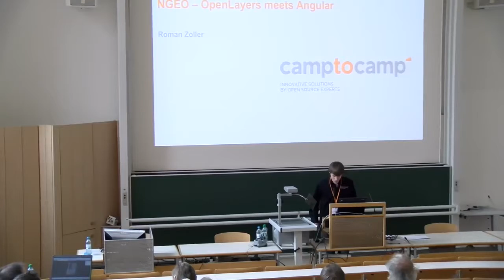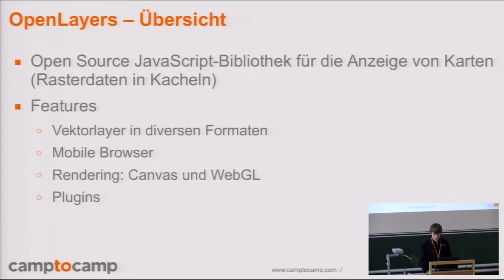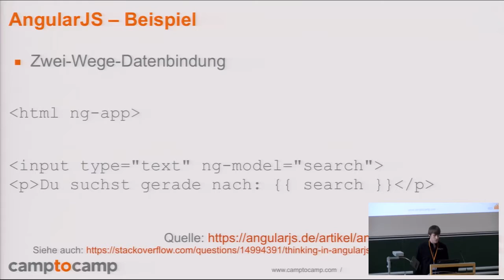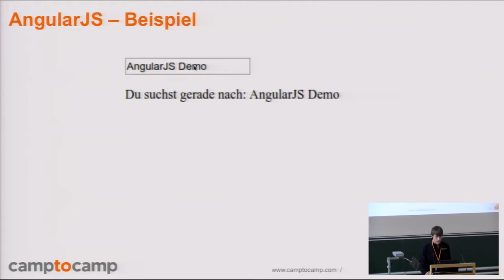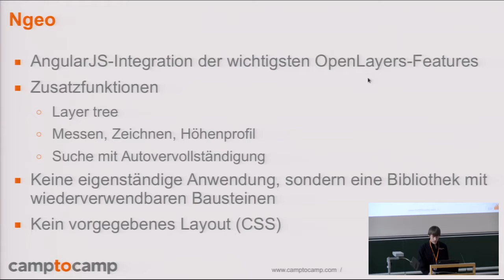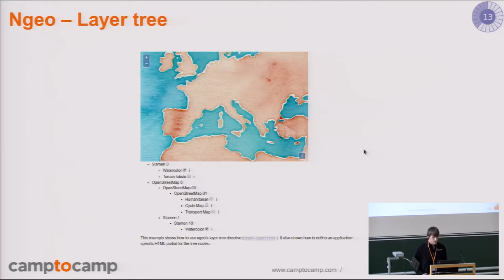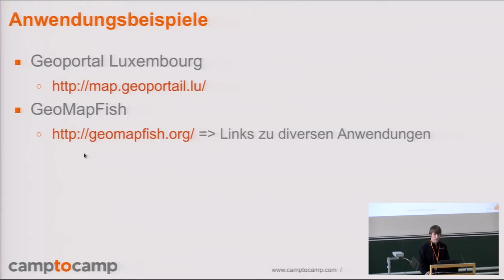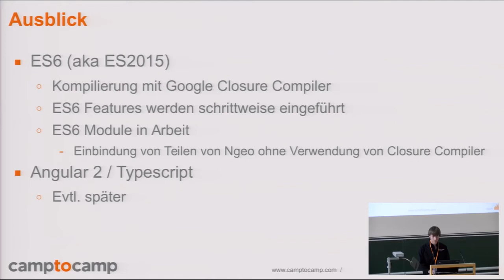2017 Ngeo OpenLayers meets Angular